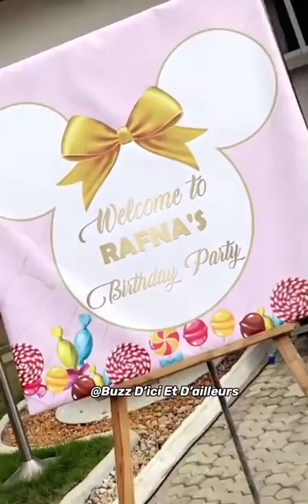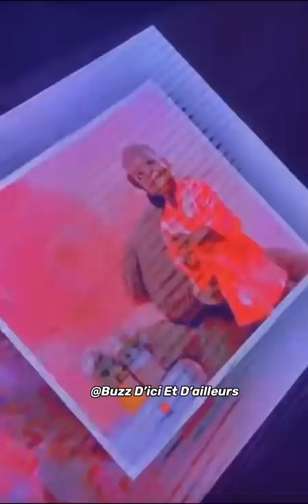😍EMMA LOHOUES ET POUPETTE À L’ ANNIVERSAIRE DE RAFNA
Emma lohoues,Carmen sama ,poupette à l’Anniversaire de Rafna